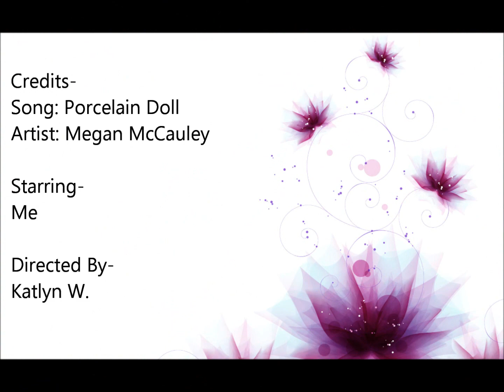Porcelain Doll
This video is dedicated to myself. Don't delete this, youtube, please.